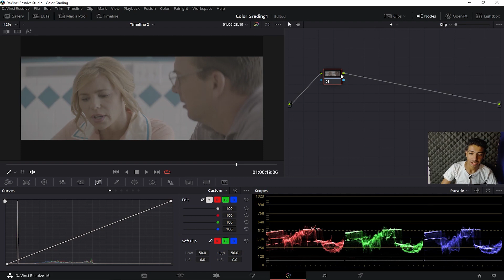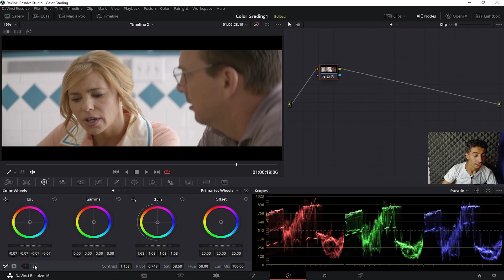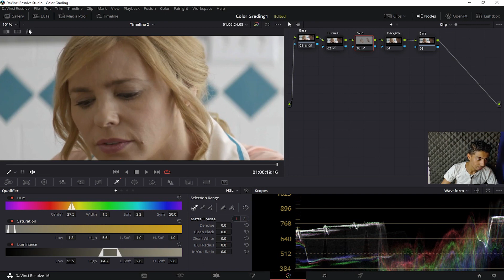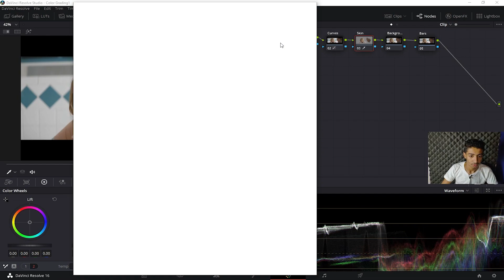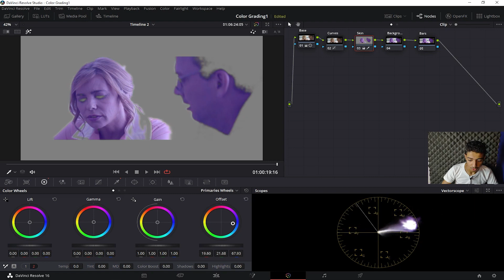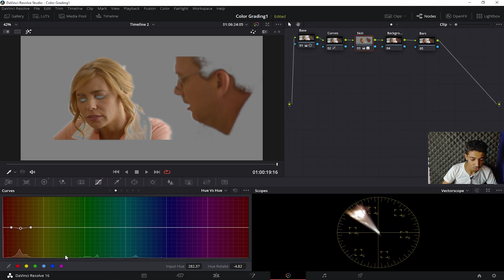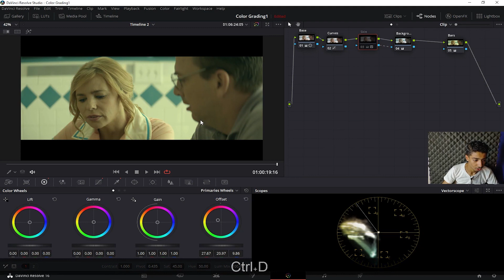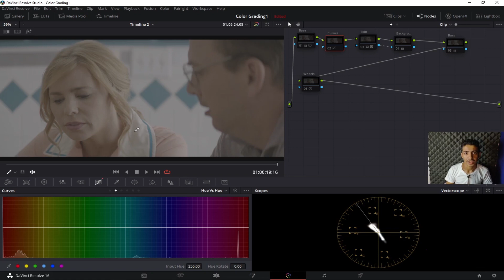كيفية عمل Color Grading ببرنامج دافنشي ريزولف || Color Grading Tutorial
السلام عليكم أيه الأخبار... فيديو النهاردة هو شرح عمل تلوين مشهد سينيمائي ببرنامج Davnci Resolve. تابعوا

وسيب رأيك ف تعليق لو الفيديو عجبك💬💬

المعدات المستخدمة.
Camera: Realme 5 Pro
Record app : FiLMic pro apk
Mic:Boya by m1 mic
Edit audio : Adobe Audition
Edit Video: Adobe Premiere pro CC 2020
Color grading :Davinci Blackmagic system Design